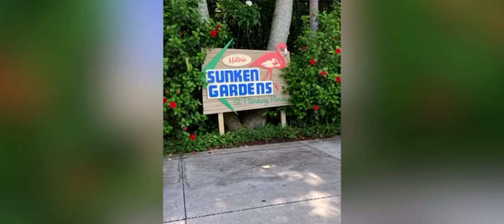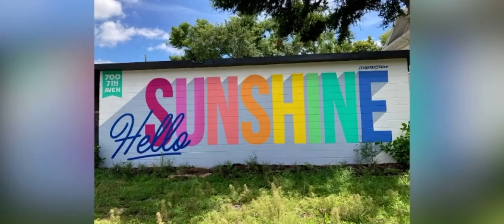My Florida vacation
I worked very hard on this video on my vacation so I hope you enjoy even if you don’t watch the whole video 👍